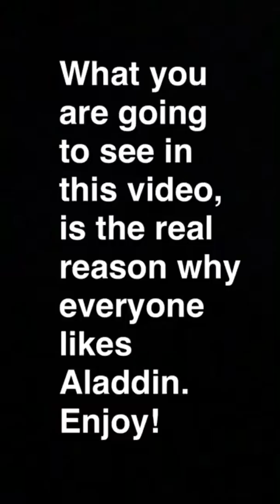The lit version of Aladdin (Features RayRay as Aladdin)